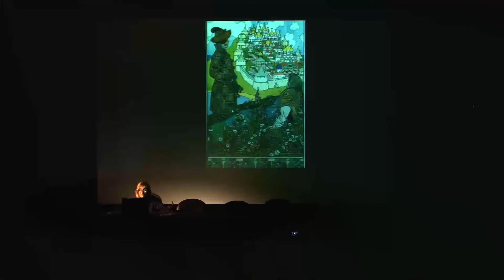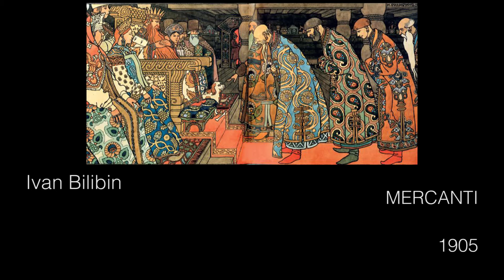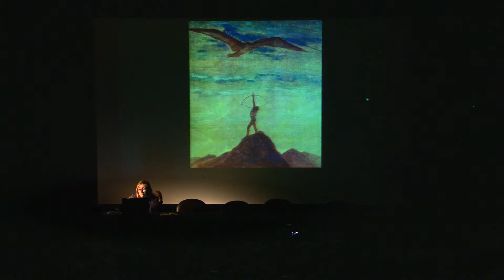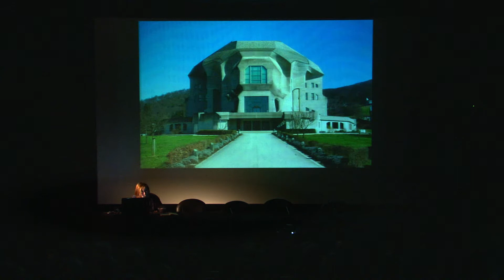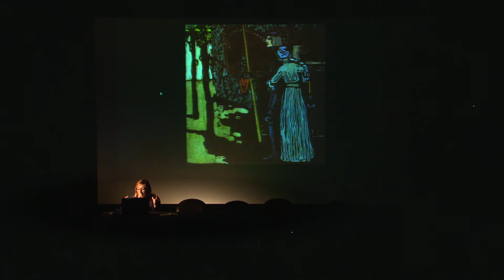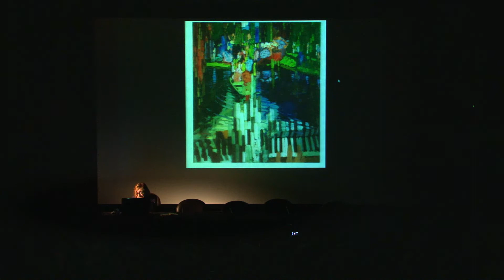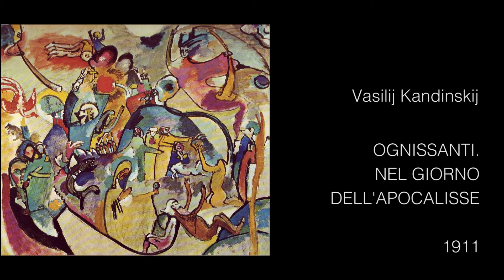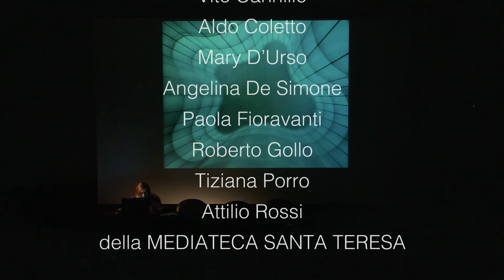Kandinskij al Mudec: Parsifal tra i Mongoli - parte seconda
Conferenza "Kandinskij al Mudec: Parsifal tra i Mongoli" tenuta da Anna Torterolo presso la Mediateca Santa Teresa di Milano il 12 aprile 2017. Regia Lavinia Longo.
Seconda parte